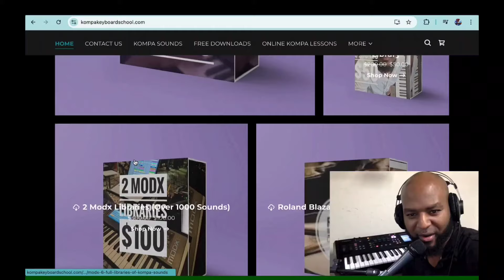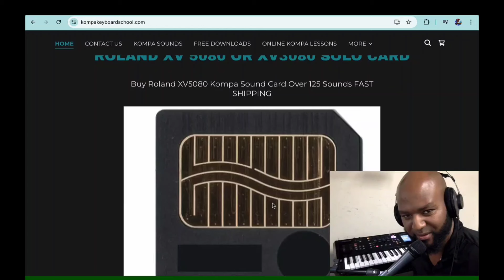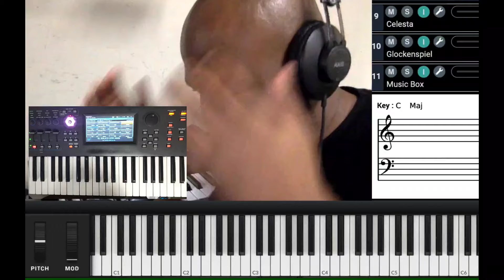5 Bagay Ki anpeche w kòmanse Jwe Kompa oswa vin pi bon nan Kompa - Aprann Jwe Keyboard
Kompa sou keyboard

to never miss a video!

Videyo sa a anseye w kouman pou w itilize echèl pentatonik la lè w ap kreye yon solo konpa. Echèl pentatonik la se echèl ki pi itilize nan Copa. Ou ka fè nenpòt chante son bèl lè w ap itilize riff ki fèt ak echèl pentatonik la. Echèl pentatonik la sanble ak echèl blues la men ou pa bezwen nòt sa apre de la.

Konpa pa trè fasil. Videyo sa a aprann ou kijan pou jwe konpa nan yon lòt pèspektiv. Aprann konpa ak Roland Blazay. Si w bezwen plis konpreyansyon sou fason pou jwe konpa, ale sou Anpil nan leson sa yo pa difisil si w peye anpil atansyon epi suiv videyo a.

videyo sa a ap moutre w kijan pou w jwe kompa vrèman rapid si w peye atansyon. anpil teknik kompa yo difisil men yo pi fasil plis ou pratike yo. pandan wap gade video sa wap vin pi konsyan de kijan pouw jwe kompa.

Cette vidéo vous apprend à jouer du kompa au piano. Vous pouvez apprendre toutes les techniques de la musique haïtienne au piano dans cette vidéo. Si vous avez besoin de sons kompa, visitez-nous à